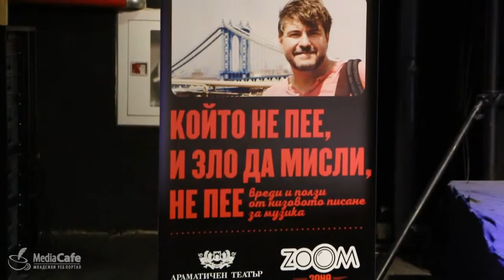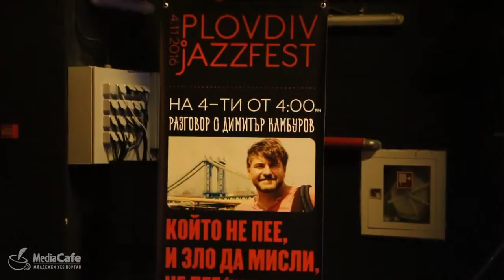Разховор за джаза с Димитър Камбуров